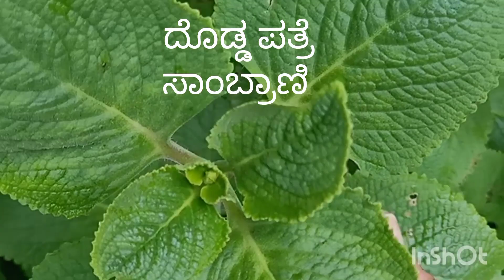ಆರೋಗ್ಯದ ಗಣಿಯಾದ ದೊಡ್ಡಪತ್ರೆಯನ್ನು ಹಿತ್ತಲಿನಲ್ಲಿ ಬೆಳೆಸಿ ಹಲವು ಉಪಯೋಗ ಪಡೆಯಿರಿ/ doddapatre